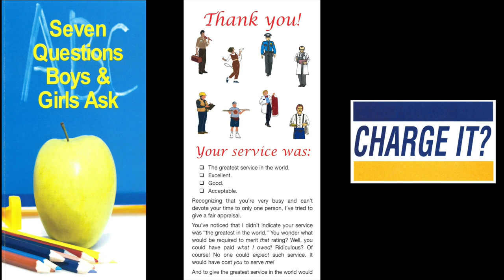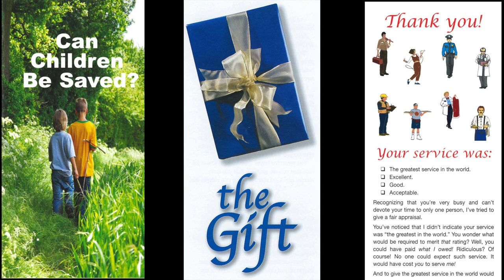Our Depravity is Showing (Romans 1:24-27)